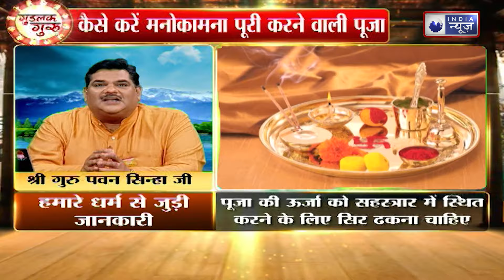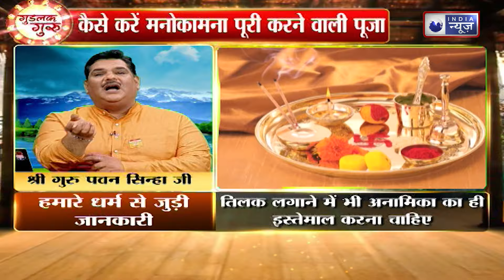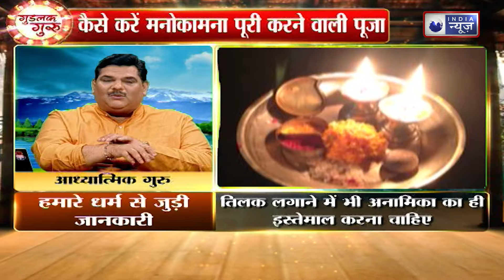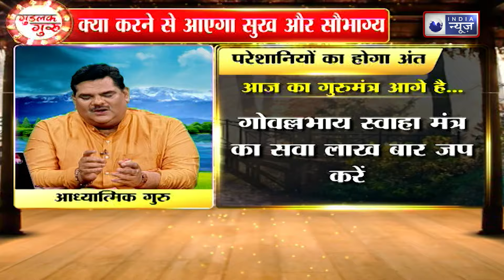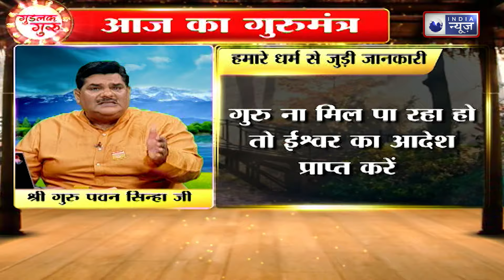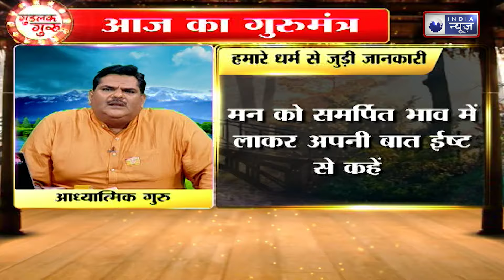Astro: जान लें भगवान की आरती करने का सही तरीका, तभी मनोकामना होगी पूरी|| Family Guru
हिन्दू घरों में रोज सुबह शाम पूजा और आरती की जाती है। हिंदू धर्म में पूजा-पाठ के कुछ नियम बताए गए हैं। जिनका पालन किया जाए तो घर में सुख-समृद्धि बनी है। वहीं इन नियमों की अनदेखी करने पर पूजा का विपरित फल भी प्राप्त हो सकता है। इसलिए इन नियमों का ध्यान रखा जाना जरूरी है।

Puja and Aarti are performed every morning and evening in Hindu homes. Some rules of worship have been explained in Hindu religion. If these are followed then there will be happiness and prosperity in the house. At the same time, ignoring these rules can lead to adverse results of worship. Therefore it is important to keep these rules in mind.